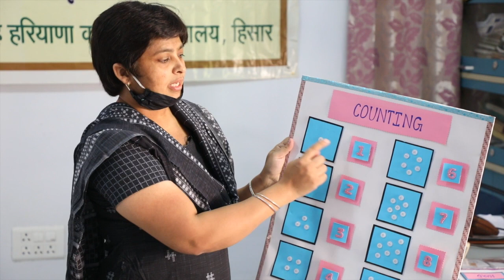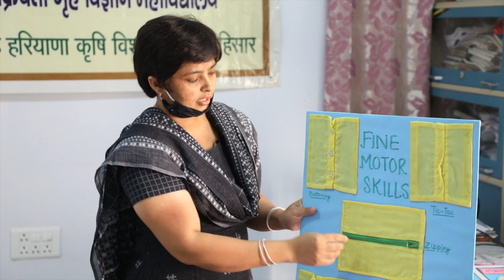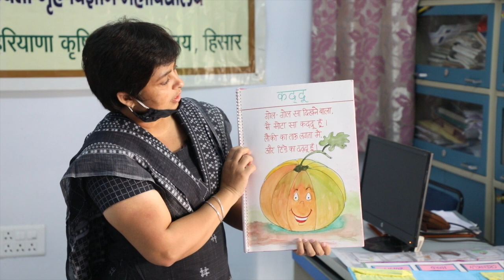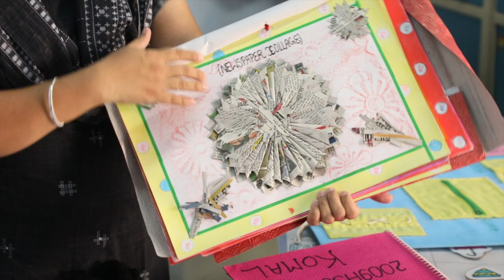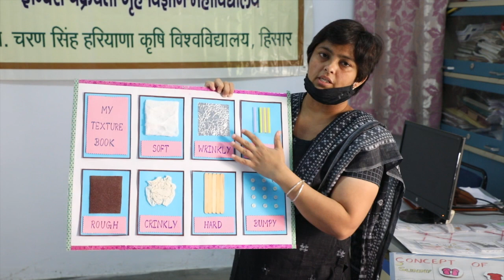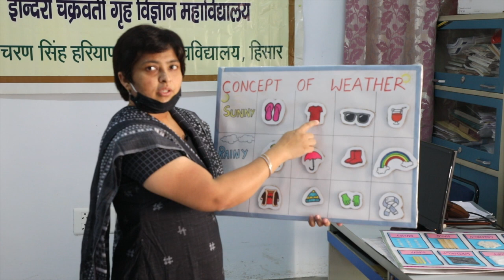मानव विकास और परिवार के अध्ययन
मानव विकास और परिवार के अध्ययन - डॉ. पूनम मलिक